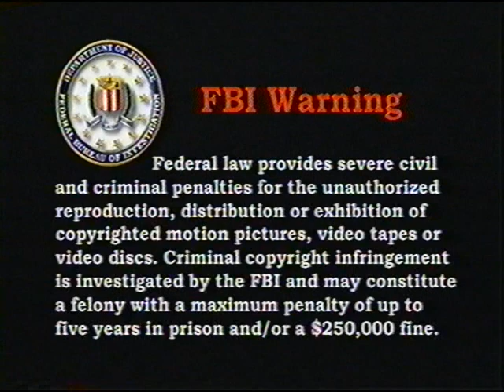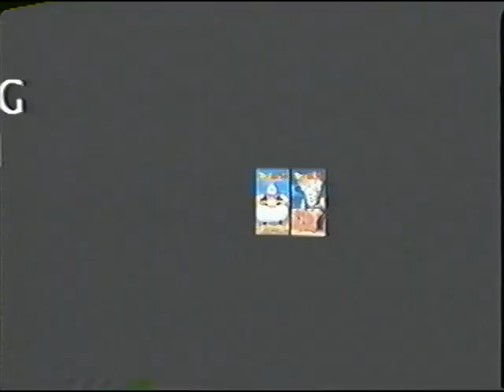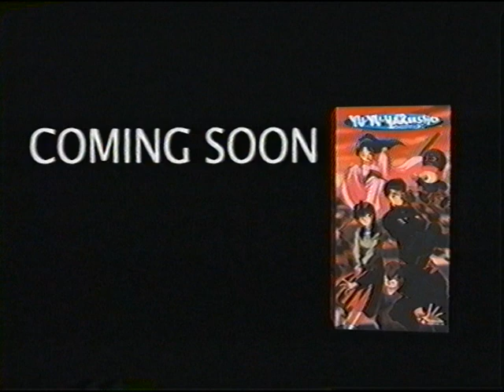Opening to Dragonball Z: Cooler's Revenge (Edited) 2002 VHS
Here is the opening to the 2002 VHS of Dragonball Z: Cooler's Revenge (Edited)

1. FBI Warning
2. IF Labs: Dragonball Z Figurines Promo
3. Dragonball Preview
4. Dragonball Z: Majin Buu Preview
5. Yu Yu Hakusho Preview
6. Dragonball Z for Game Boy Advance Promo
7. Start of Movie